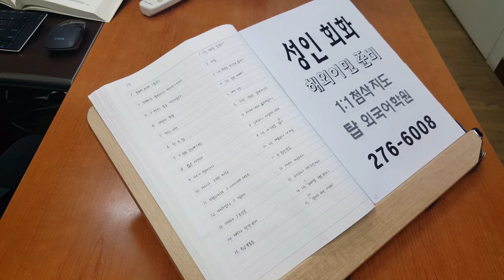전주 해외여행 성인영어학원 200224